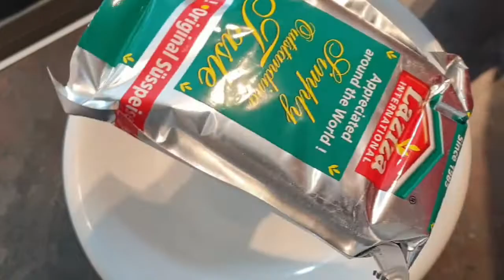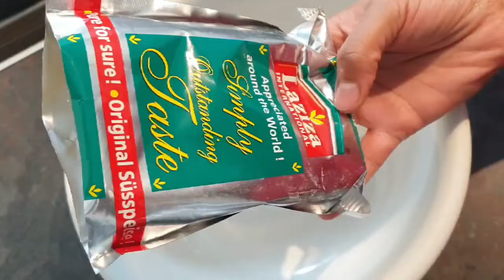Chicken Pakora recipe it's so delicious better than shops🐓চিকেন পাকোড়া রেসিপি 🐓